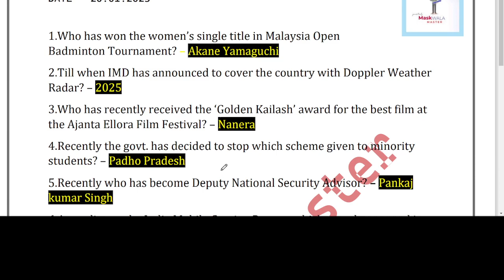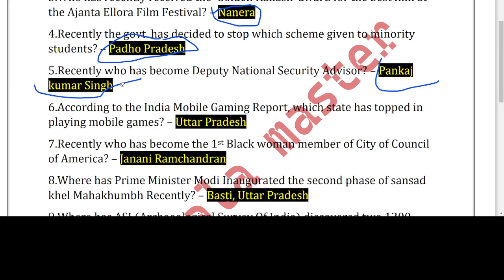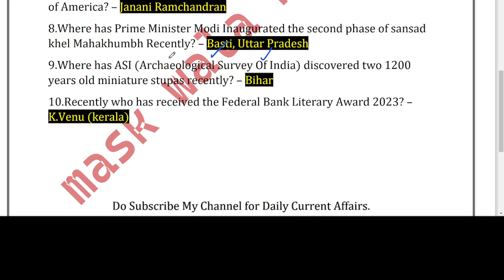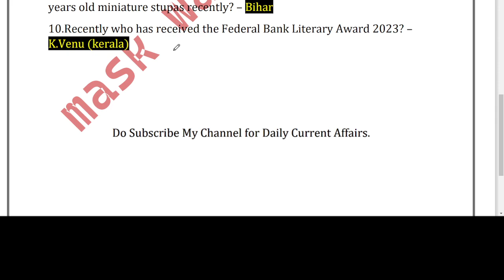📌Daily Current Affairs Dt- 20.01.2023|| For all competitive exams